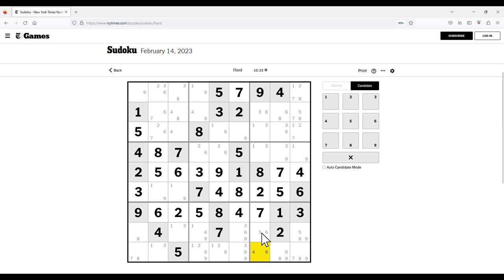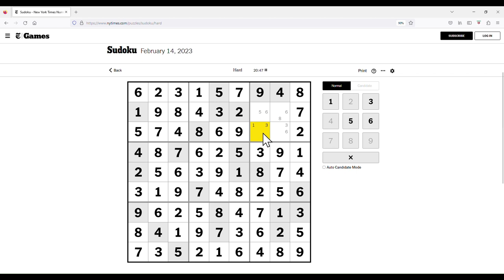The New York Times Hard Classic Sudoku - Feb 14, 2023